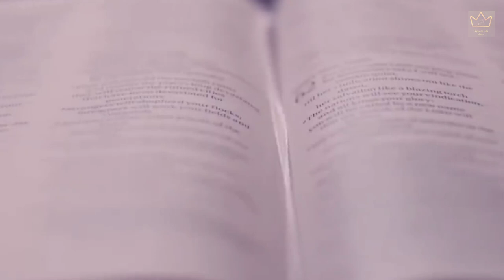Como Vai Ser lá No Céu? Pedro Dong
Como vai ser lá no céu? Reconheceremos os nossos familiares, nossa esposa, nossos filhos e pais?
O Pastor Pedro Dong nos mostra como será nossa vida lá no céu com Cristo!

🔸PREGAÇÕES

🔸 SÉRIE APOCALIPSE

🔸EZRA MA

🔸MIGUEL MA

🔸EXIBINDO CRISTO

🔸Queridos irmãos!